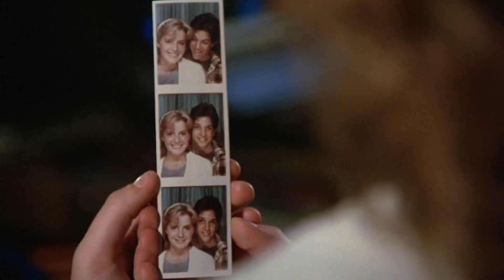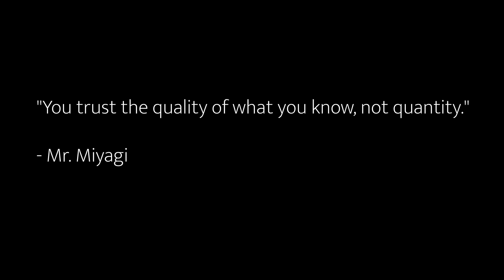Aesthetic Shots: The Karate Kid (1984)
Introducing Aesthetic Shots by Streetlight. A series of aesthetic shots from iconic films that evoke powerful emotions, ignite curiosity, and leave a lasting impact on the audience. Whether it's through breathtaking landscapes, intricate details, or mesmerizing visuals, these shots should speak volumes and tell a story of their own. This episode features the original Karate Kid directed by John G. Avildsen in 1984.